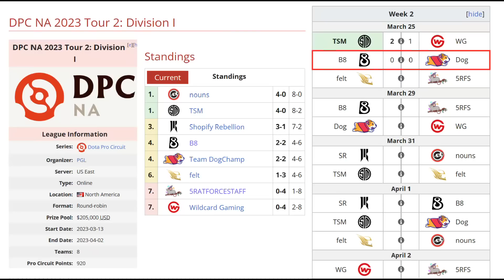B8 VS DOGCHAMP BO3[GAME 1] DENDI, FUNN1K VS FLEE - DPC NA 2023 TOUR 2:DIVISION 1 - DOTA 2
TORNEO DPC NA 2023 TOUR 2: DIVISION 1

🚨 [B8]
☑️ Sniper - StoneBank
☑️ Tiny
☑️ Alchemist - Funn1k
☑️ Weaver - CTOMAHEH1
☑️ Tusk - Lodine

🚨 [DOGCHAMP]
☑️ Drow Ranger - Sunlight
☑️ Puck - RCY
☑️ Beastmaster - Ruustle
☑️ Disruptor - Flee
☑️ Clockwerk - Bloody Nine